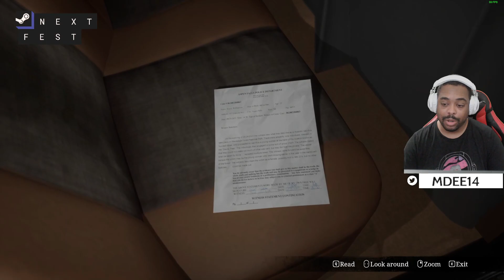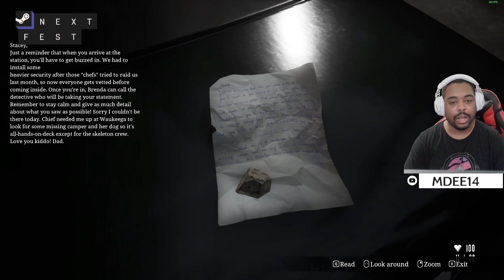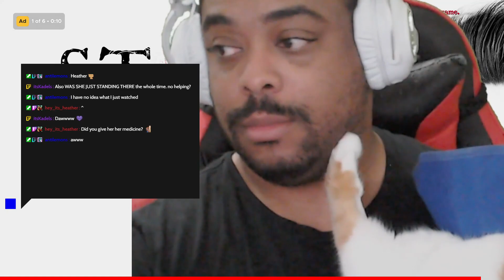Stray Souls Demo Gameplay: Upcoming Psychological Horror Game | MDee14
Are you ready to immerse yourself in a spine-chilling adventure? Look no further than "Stray Souls Demo Gameplay: Explore a Haunted Town"! This game demo takes you on a journey through a town filled with paranormal activity, where you must solve puzzles and uncover hidden secrets to progress. Experience the eerie atmosphere as you navigate through abandoned buildings and encounter ghostly figures. With stunning graphics and a haunting soundtrack, "Stray Souls" is the perfect game for horror enthusiasts. Don't miss out on this bone-chilling gameplay experience!

Stray Souls Demo Gameplay: Explore a Haunted Town | MDee14

This video is about Stray Souls Demo Gameplay: Upcoming Psychological Horror Game | MDee14, But It also covers the following topics:

Stray Souls Gameplay
Stray Souls Characters
Stray Souls Improvements And Changes

✅  About MDee14

Hello, my name is Marcel! Thank you so much for checking out my stream!

I've been on Twitch since 2015 I've joined Twitch to connect and bring a smile to people. Twitch is a lot of fun for me, as I'm hanging out with a bunch of great people on an endless couch.

I love to wear my bathrobe, and I'm the Twitch Toronto Community Meetup Creator.

I love to make people laugh; I try to make one smile daily. I love my Nintendo games, and Nintendo owns me. But I also play a lot of indie games and PC Games.

©  MDee14